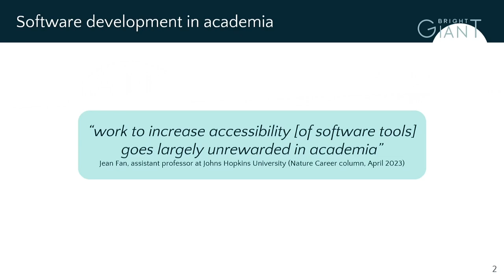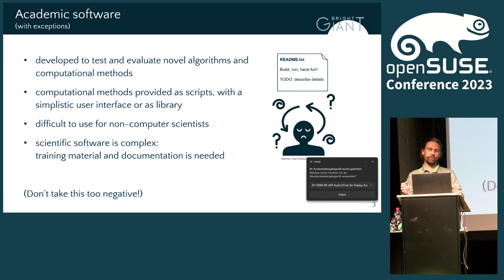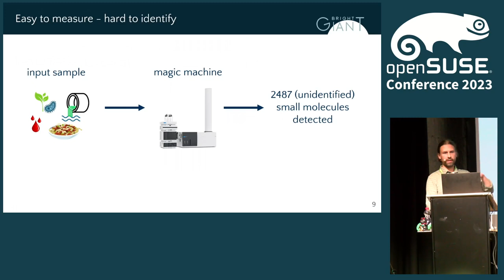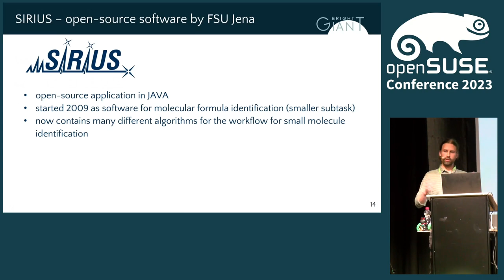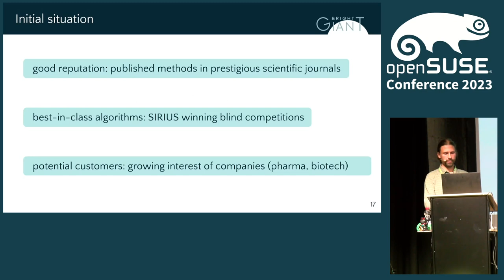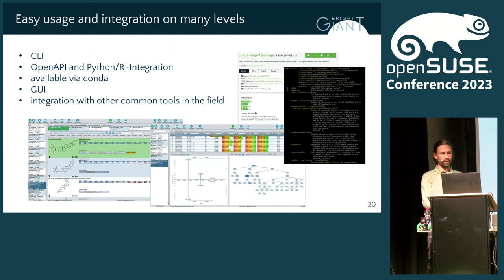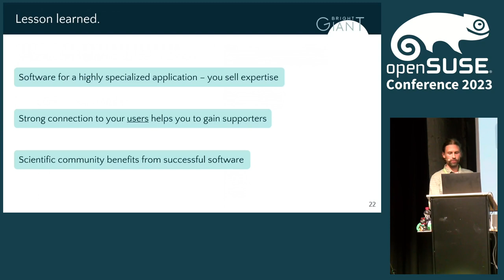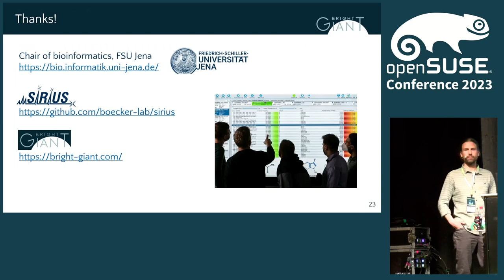openSUSE Conference 2023 - Accelerating Scientific Research through Spinning Out a Software Company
Our story about finding the balance between free and commercial SaaS

Scientific research relies heavily on software to analyze the vast amounts of data that are generated every day. But unfortunately, software development is not supposed to be part of a scientific career. Funding is usually granted for developing new algorithms rather than providing user-friendly features or maintaining software. In this talk, I will share our story of how scientific software can benefit from spinning out a software company.

Our software identifies molecules in biological samples and enables researchers to detect toxic compounds, find molecules indicating diseases or discover the next drug candidate. For many years we have been developing the underlying algorithms based on combinatorial optimization, statistics and machine learning, in an academic context. We started as PhD students and postdocs at the University of Jena, and in 2019, we founded a spin-off company, Bright Giant GmbH, to provide services based on this software. This allows us to provide better support and implement features that are highly valuable to users but not of scientific novelty.

A big part of the software is open-source and free to use for everybody. Furthermore, our SaaS is offered to the academic community free of charge by the University of Jena. With the right balance between free and commercial software, as well as open- and closed-source software, spin-off companies can accelerate scientific research.

Marcus Ludwig